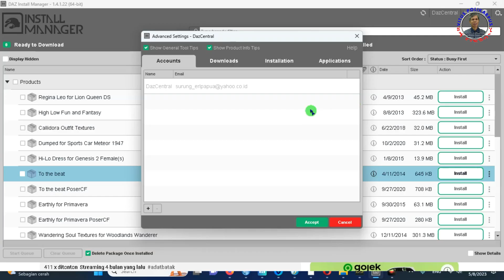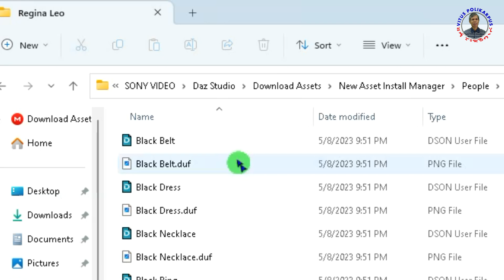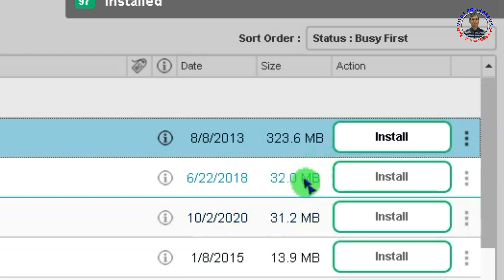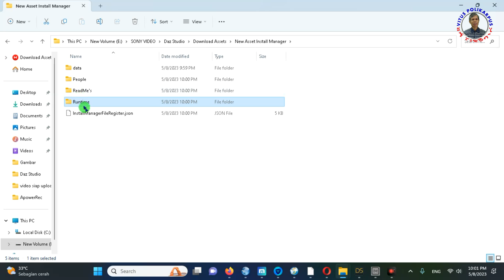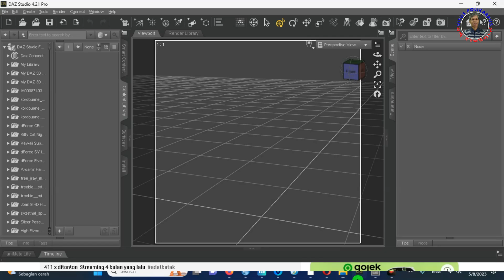Cara Setting Install Manager Agar Asset Yang Diinstall Masuk Ke Hard Disk Selain C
Karena begitu banyaknya asset yang bisa digunakan di daz studio, maka ada baiknya seluruh asset didimpan dan diinstall di hard disk yang cukup besar kapasitasnya. Jik ahard disk system komputer tidak mendukung, sebaiknya diinstall di hard disk data.